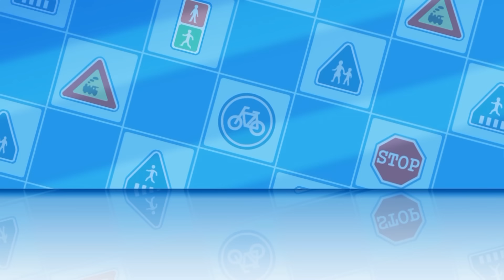POLI và Những Người Bạn ĐẶC BIỆT 1H # 25 : Đội Xe Cứu Hộ Robocar Poli | Phim Hoạt Hình Hay Nhất